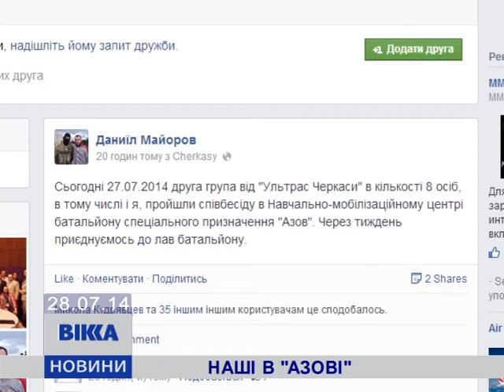Наші в "Азові"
Вісім черкаських ультрас поповнять лави батальйону спеціального призначення «Азов». Напередодні вони пройшли співбесіду в навчально-мобілізаційному центрі. І вже за тиждень приєднаються до лав батальйону. Про це повідомив представник «Ультрас Черкаси» Даниїл Майоров на своїй сторінці у Facebook. Нагадаю, одинадцять представників ультрас із Черкас уже захищають Батьківщину в «Азові». Туди вони поїхали ще на початку червня.